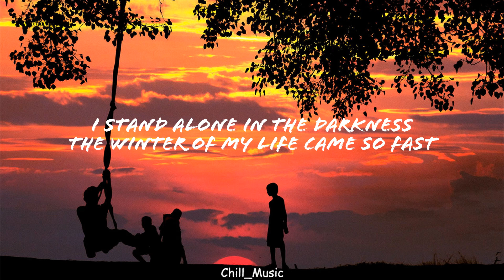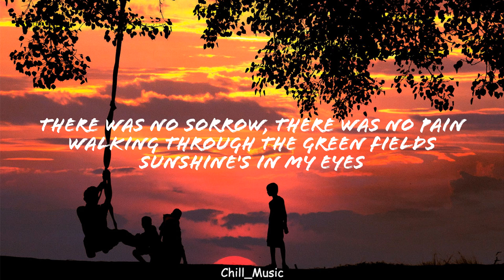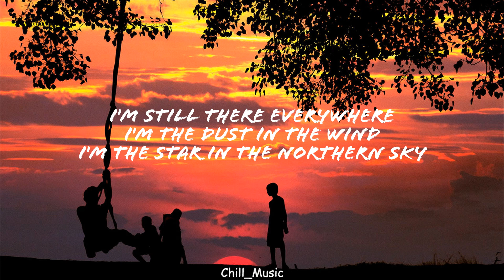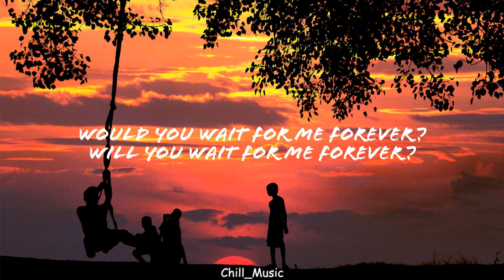Forever | Stratovarius | Lyrics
I stand alone in the darkness
The winter of my life came so fast
Memories go back to childhood today I still recall
Oh how happy I was then
There was no sorrow, there was no pain
Walking through the green fields
Sunshine's in my eyes

I'm still there everywhere
I'm the dust in the wind
I'm the star in the Northern sky
I never stayed anywhere
I'm the wind in the trees
Would you wait for me forever ?

Will you wait for me forever?